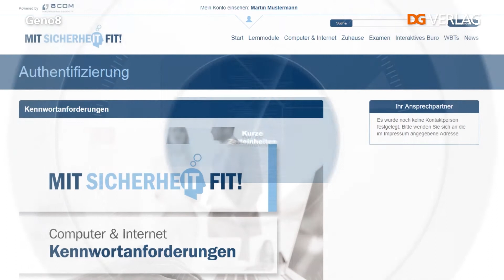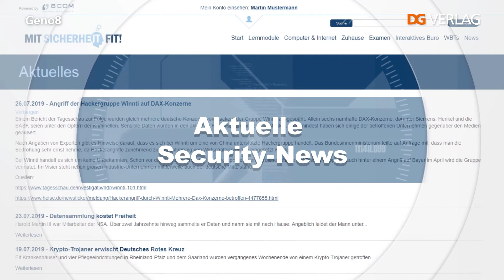Digitale Mitarbeiter-Schulung zu Datensicherheit: Portalusersicht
Datensicherheit ist äußerst wichtig. Dafür sollten Sie auch Ihre Mitarbeiter sensibilisieren. Mit Geno8 geht das ganz einfach.
Geno8 ist unsere umfassende Lösung für die nachhaltige Sensibilisierung und Schulung Ihrer Mitarbeiter in den Bereichen IT-Sicherheit und Datenschutz.